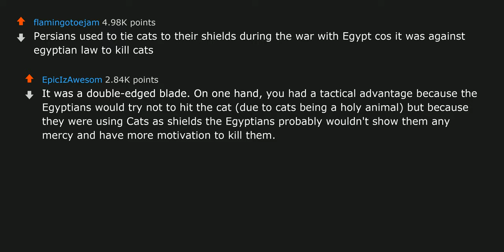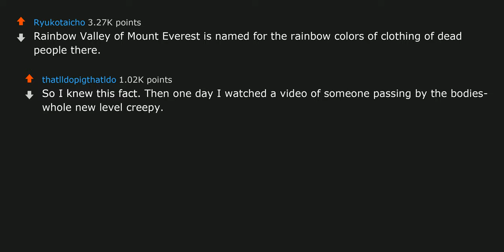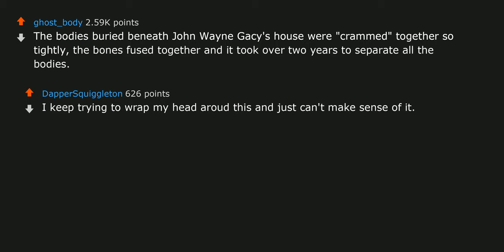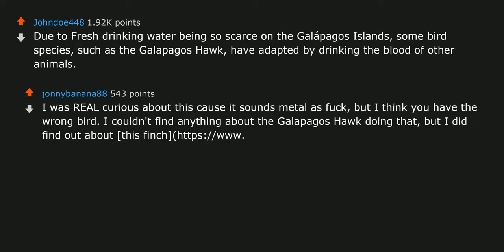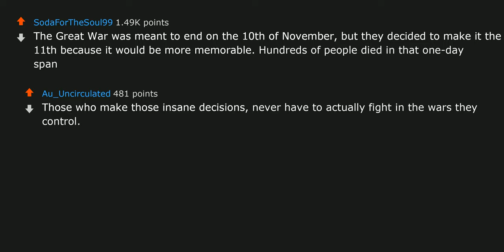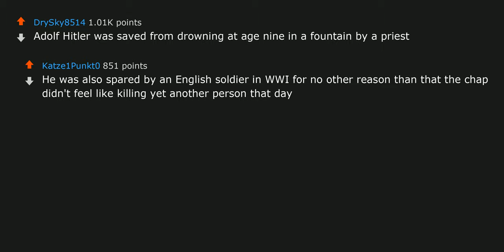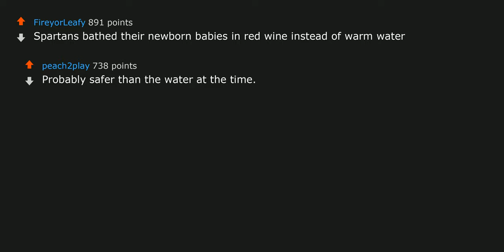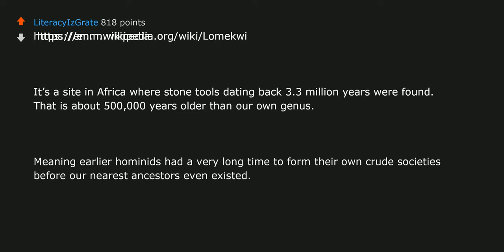[NSFW] What is the weirdest/most disturbing fact about our worlds history that you know?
Check out some best-selling books at:
1. Atomic Habits
2. Harry Potter and the Philosopher's Stone, Book 1
3. Dune ► [NSFW] What is the weirdest/most disturbing fact about our worlds history that you know?